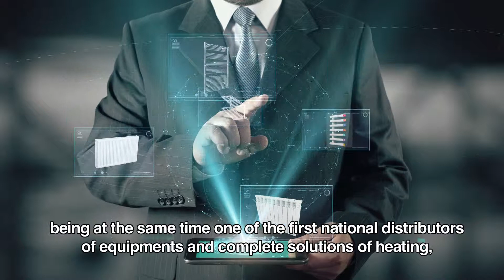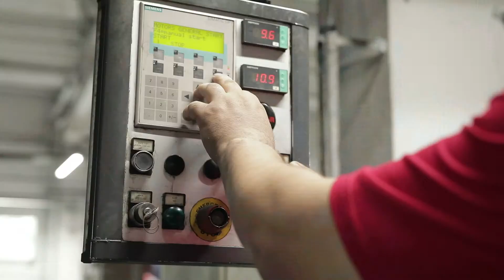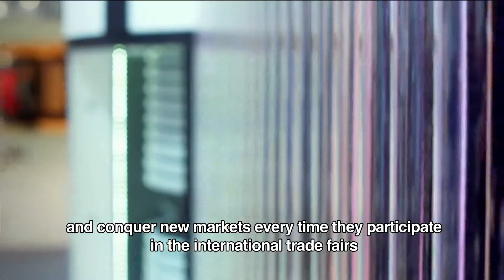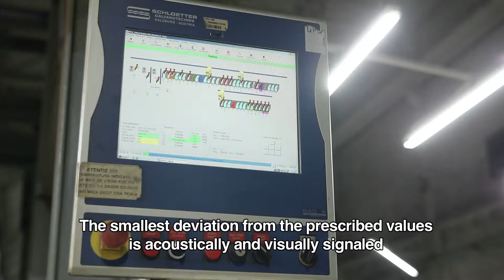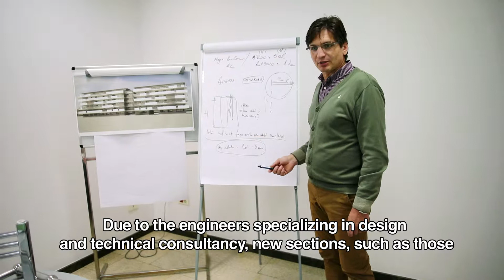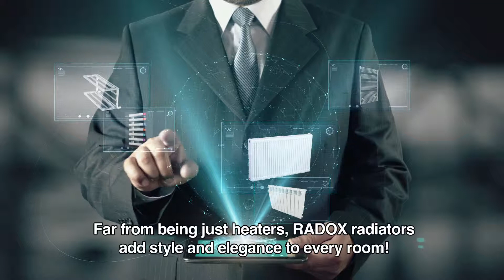About Radox, after 25 years of experience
RADOX is the Romanian leading brand name in design radiator and towel rail manufacture, founded in 1993 in Bucharest, the capital of Romania, by Cornel ROSU. Always focused on market needs, we offer solutions to designer heating in the bathroom, home and offices.